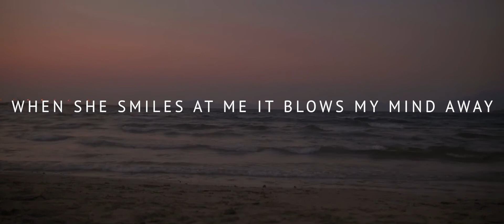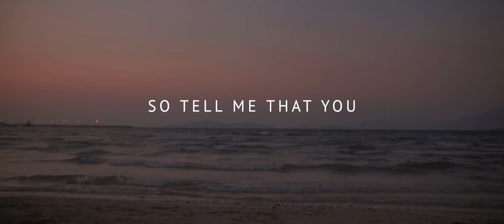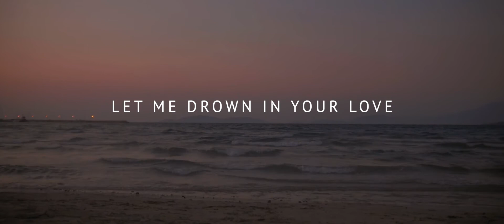Keanezz - Drown In Your Love [Lyric Video]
All About Us:
- idwfa (ft. TERE)
- Those Little Things Mean To Me
- Drown In Your Love

Video Shot/Edited by Keanji Kasyfulwarits
Music Composed and Produced by Keanji Kasyfulwarits
All instruments and Vocals by Keanji Kasyfulwarits
Mixed and Mastered by Keanji Kasyfulwarits